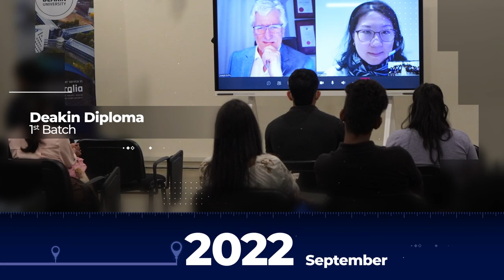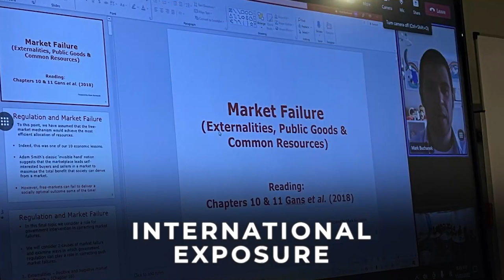Celebrating One Year of Learning and Growth at Lyceum Campus!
Join us as we celebrate the one-year anniversary of Lyceum Campus, a vibrant community of students, teachers, and staff dedicated to academic excellence and personal growth. Over the past 365 days, Lyceum campus has become a place where learning is more than just attending classes, but also an experience that shapes your future.

From the very first day of classes, Lyceum Campus has been committed to fostering an inclusive and welcoming environment, where students from diverse backgrounds come together to learn, grow, and achieve great things. Whether it's through our rigorous academic programs, our extracurricular activities, or our community service initiatives, Lyceum Campus is a place where students can challenge themselves, discover new passions, and develop lifelong learning skills.

We're proud of all that we've accomplished in just one year, but we know that there's still so much more we can achieve together. From expanding our course offerings to launching new initiatives that support student success, we're committed to making Lyceum campus an even better place for learning and growth.

So come along and join the celebration - happy anniversary, Lyceum Campus! Together, let's continue to make our community a place where all students & staff can thrive and succeed.